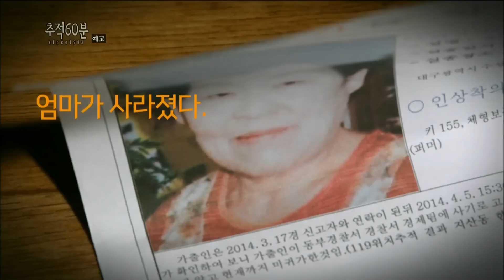141004 추적60분 예고 ㅣ KBS방송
토요일 밤 10:25 KBS 2TV,
추적 60분 - '엄마의 비밀 - 폰지게임의 덫' 예고